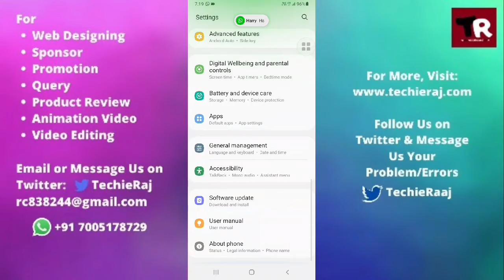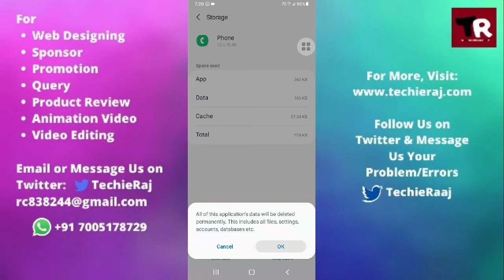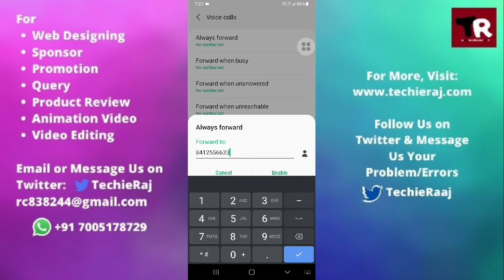Samsung S Duos 3 Plus Call Divert Error Problem Solved